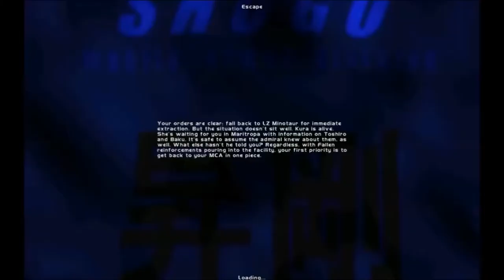Let's play Shogo M.A.D. S3 P2 of 3 crate's bazooka's and beard